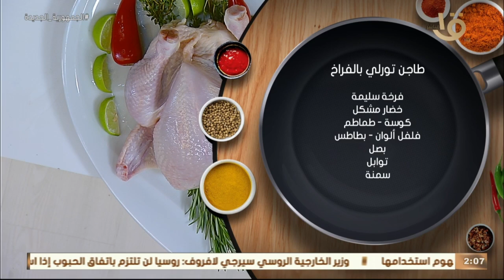أكلة أمي | “طاجن تورلي بالفراخ و أرز بالشعرية” .. .. من مدرسة الأبداع والفن مدرسة الشيف المغازي